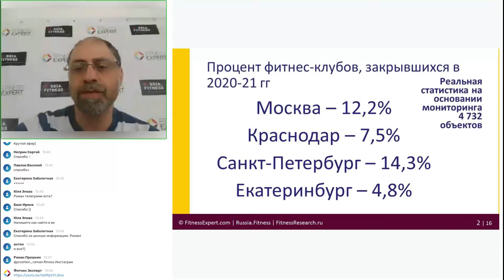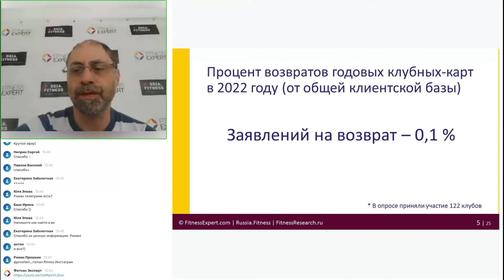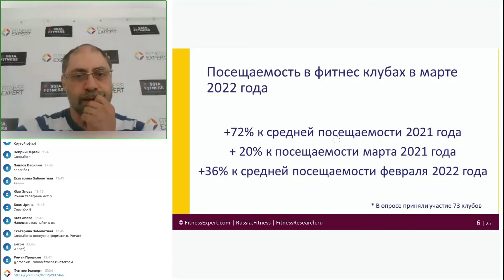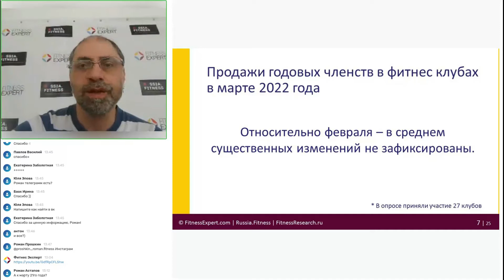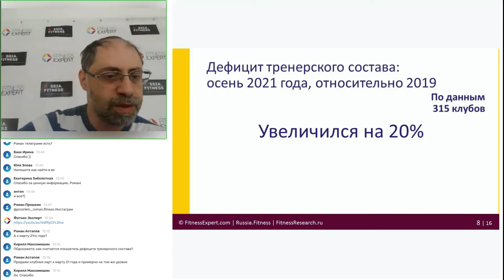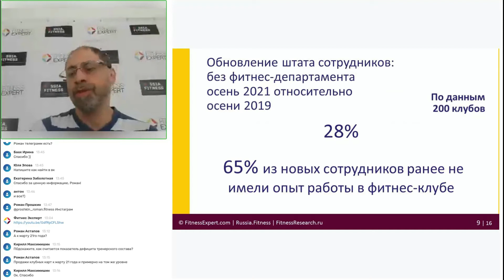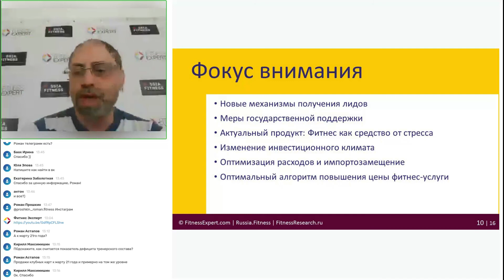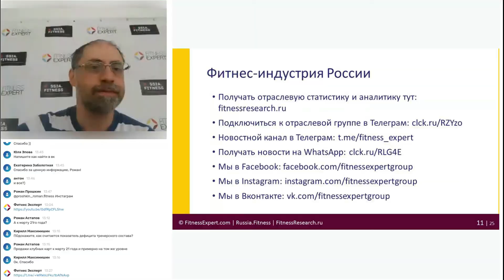Отраслевая статистика марта 2022 года.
За прошедший месяц мы стали свидетелями изменений в российской и мировой экономике, что отразилось также и на жизни фитнес-бизнеса, и на благосостоянии резидентов клубов и студий.

Как изменились продажи? С какими новыми вызовами мы столкнулись сегодня? Подводим итоги марта 2022 года для российской фитнес-индустрии и анализируем динамику ключевых показателей с Максимом Бабошиным.